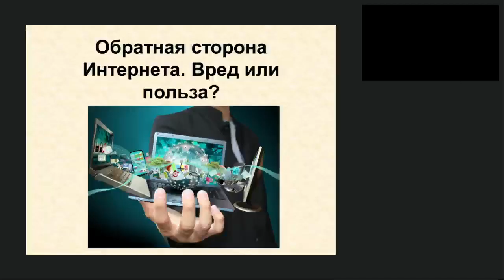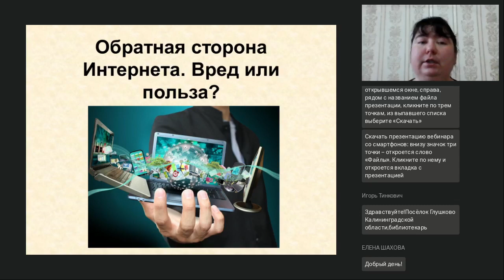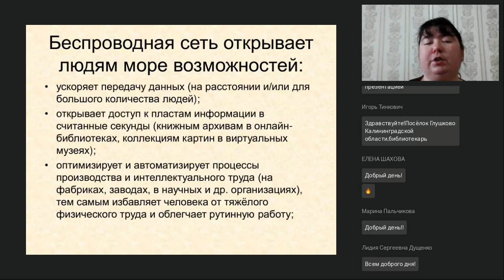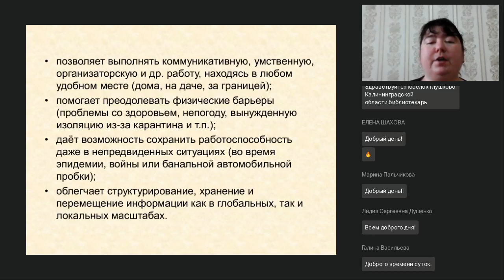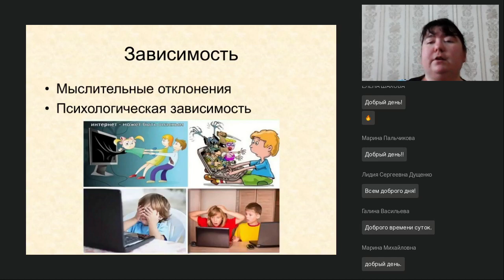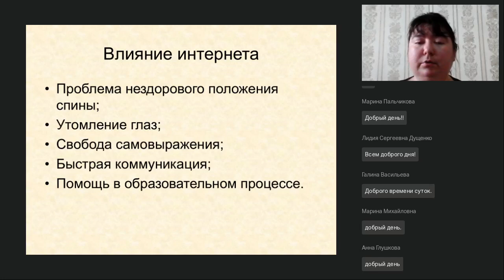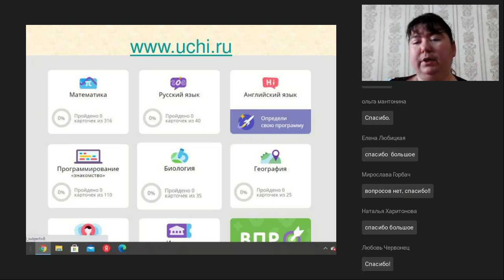Обратная сторона Интернета Вред или польза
Вебинар
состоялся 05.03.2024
Ведущая вебинара:

Жизнь современных детей невозможно представить без интернета. Интернет — это общение, оперативная информация, развлекательные и игровые порталы и многое другое. Как сделать это взаимодействие безопасным и полезным? Как обезопасить детей от негативных воздействий и последствий? Какие сайты призваны помочь? Все эти и другие волнующие вопросы мы обсудим на вебинаре.

Регистрируйтесь на новые вебинары прямо сейчас:
🔥«Истории читательского успеха»: как представить педагогический опыт развития читательской грамотности  (Шалыгина И.В.): ?utm_source=YouTube-da&utm_medium=net&utm_campaign=вебинары&utm_content=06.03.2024
🔥Трудности взаимодействия педагогов с детьми ОВЗ в образовательных учреждениях (Гиниятова З.М.)
🔥Тайм-менеджмент преподавателя. На чем можно сэкономить время при подготовке к урокам? (Губарева А.Н.)